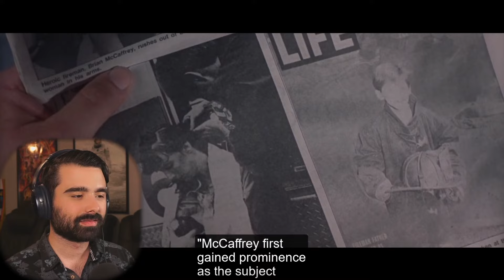BACKDRAFT Movie Reaction FIRST TIME WATCHING!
BACKDRAFT MOVIE REACTION! Today I'll be watching a film I have never seen before Backdraft released in 1991 for the first time. Here's my Backdraft reaction. Watch the ENTIRE Movie with me?

Chicago firefighting brothers Stephen (Kurt Russell) and Brian (William Baldwin) have been rivals since childhood. Brian, struggling to prove himself, transfers to the arson unit. There he aids Don (Robert De Niro) in his investigation into a spate of fires involving oxygen-induced infernos called backdrafts. But when a conspiracy implicating a crooked politician and an arsonist leads Brian back to Stephen, he is forced to overcome his brotherly competitiveness in order to crack the case.

FULL-LENGTH & EARLY ACCESS to ALL VIDEOS, NO WATERMARKED VIDEOS, SPECIAL REQUESTS, Videos with NO ADS! Thank you to those that choose to support me, so I can continue these videos!

HUGE Thanks to Patreons for making these videos possible!

*Feel free to use this reaction in any compilation but with credit*